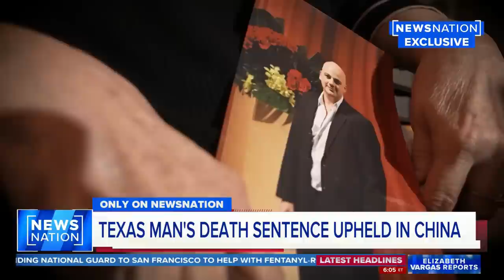American held in China for 10 years, sentenced to death | Elizabeth Vargas Reports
For more than a decade, Texas businessman Mark Swidan has been held captive in China on drug-related charges and currently faces a death sentence despite a lack of evidence.

In an exclusive interview, Swidan’s mother said she feels her son’s case has been overlooked by U.S. officials. “It’s like Mark doesn’t exist,” his mom said. “I think that the government is cherry-picking… I have never been contacted by Biden.”